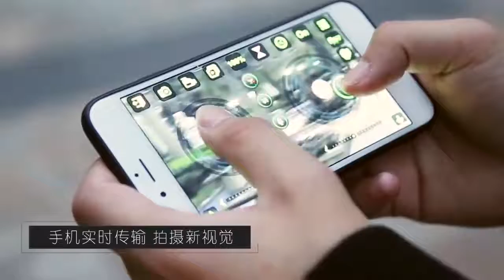Unmanned aerial vehicle (uav), shooting, mini, remote control